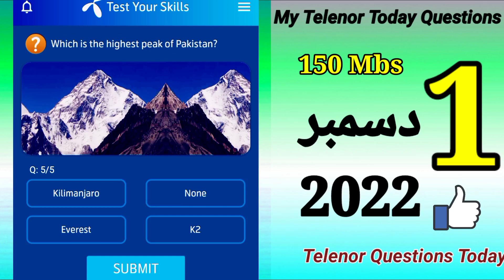Telenor Questions Today || My Telenor Today Questions || Telenor Answers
telenor quiz

telenor answers

today skills
today telenor

telenor skill test 1 december 2022
telenor test your skills 1 december
telenor today answer 1 december
telenor quiz today
today 1 december
my telenor app answer 1 december
 my telenor daily answers
telenor quiz answers
1 december telenor quiz

aaj ka sawal 1 december 2022

1 december my telenor
1 december my telenor answers
1 december telenor answers
1 december telenor questions
1 dec 2022 telenor quiz and ans
my telenor 150 mbs
my telenor free internet 2022
telenor pakistan
telenor free internet 2022
earn free internet
teleno quiz
telenor gk

play & win my telenor
play and win today
play and earn free mbs
my telenor tomorrow questions